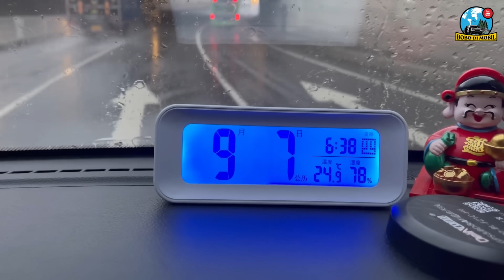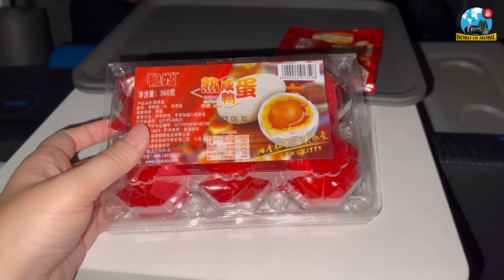Et.3 Ep.7 | Guangdong HUIZHOU - Hidup di Mobil Listrik Diguyur Hujan 2 Hari 2 Malam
6-8 September 2023

Huizhou adalah tempat transit kami yang pertama dalam perjalanan dari Shenzhen menuju Meizhou. Malam hari kami sampai, hujan turun tanpa henti hingga keesokan harinya. Karena tidak memungkinkan untuk eksplore dengan jalan kaki, kami keliling dengan mobil saja.

Di malam kedua ternyata hujan kembali turun tanpa henti. Untungnya di Huizhou tidak banjir meski sudah 2 malam 1 hari diguyur hujan terus-menerus. Teman-teman subscriber sudah banyak yang info kalau Hongkong dan Shenzhen sudah banjir. Keluarga Alvin pun mengirim video singkat yang memperlihatkan kalau jalan raya di Foshan juga sudah tergenang banjir.

Perkiraan cuaca pun informasinya Huizhou masih akan diguyur hujan sepanjang hari. Daripada stuck lagi di mobil, kami memutuskan untuk bergeser ke utara menuju Heyuan, masih di Guangdong Province. Explore Heyuan di video besok pagi ya!